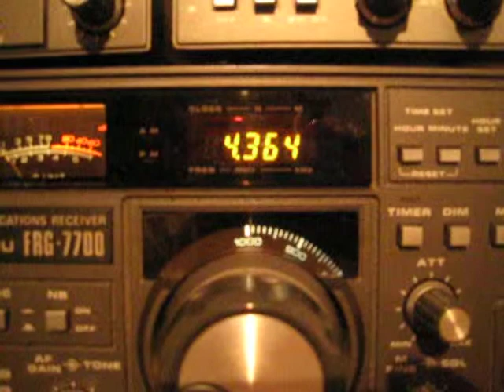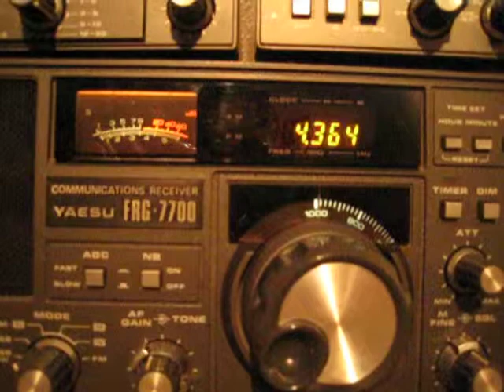Küstenfunkstelle Monaco Radio 4363khz_24.2.2010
Station radio côtière Monaco Radio dans 4363khz shortwave